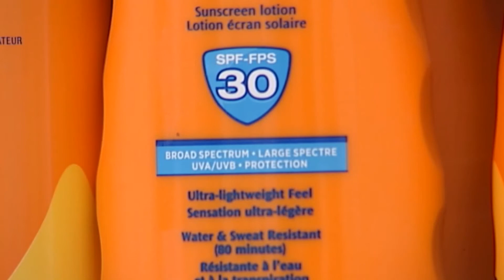Protecting Yourself from the Summer Heat - July 29th, 2020